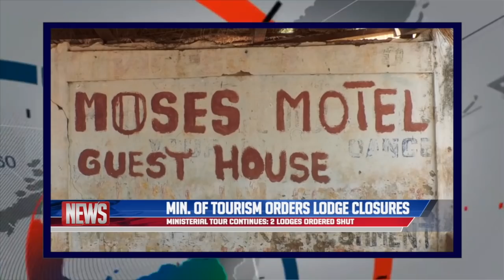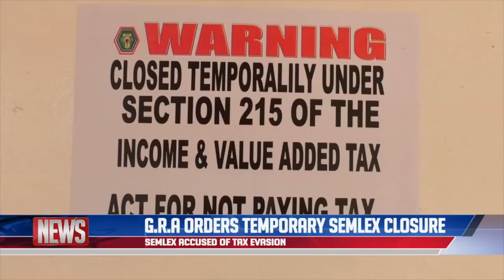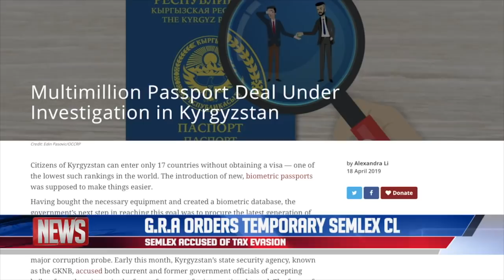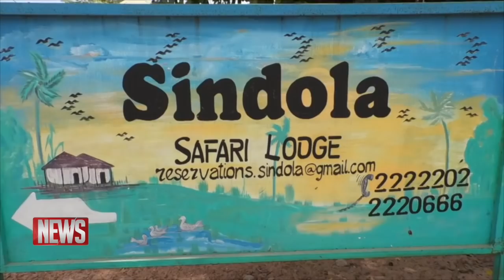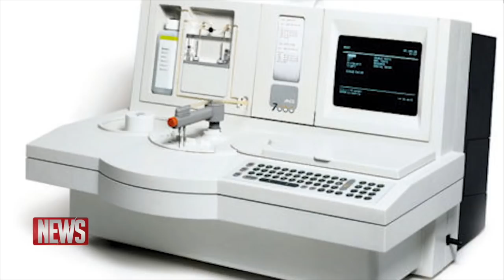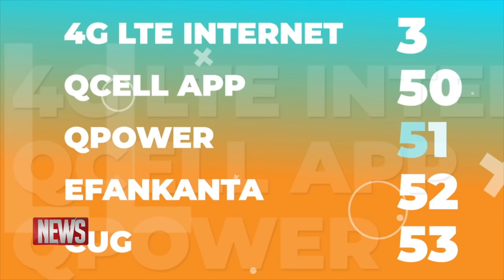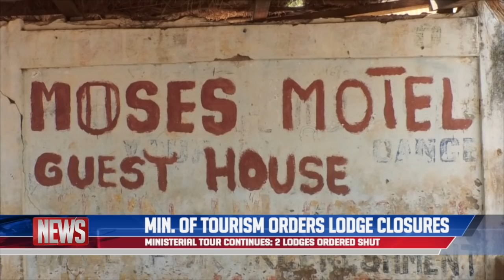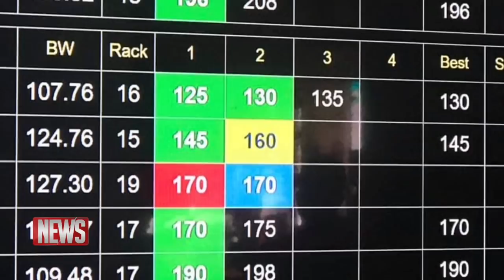QTV NEWS 10 FEBRUARY 2020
NEWS HEADLINES

IN LOCAL NEWS

Semlex, a multinational company providing biometric cards services, has its office shut down by GRA officials for alleged non-payment of taxes.

Ida Jeng-Njie, the director for tourism international at Gambia’s Tourism Board, has expressed satisfaction, while on a tour of tourism sites with the Minister of Tourism.

The Gambia National Youth Council organises orientation for Journalists in reporting on migration and Children on the move and child rights issues.

IN BUSINESS NEWS
Tourism Minister Hamat Bah orders the temporary closure of two popular lodges in the Lower River Region, due to poor facilities.

IN INTERNATIONAL NEWS:
Polls close in Cameroon’s controversial elections.
And, winter storms cause havoc in Europe…